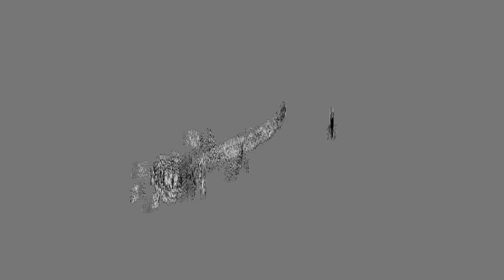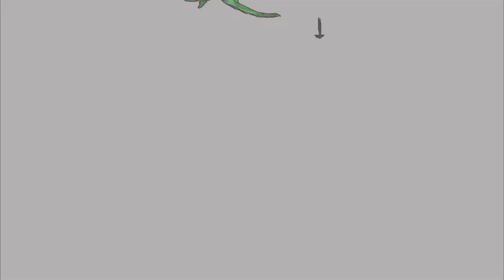I'll never be satisfied Guardians Ocs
I finally got this animatic finished I didn't think it would take this long, oh well. :3
The characters that are featured are my own creations if you want to check out my deviant art page I'll put a link under here.
Hope you all enjoyed this little treat for now many more to come. :3